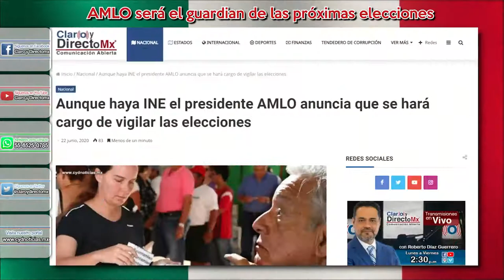Aunque haya INE el presidente AMLO anuncia que se hará cargo de vigilar las elecciones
Para la elección intermedia de 2021, el presidente Andrés Manuel López Obrador (AMLO) anunció que se convertirá en “guardián” para evitar que se cometa un fraude electoral y se respete la voluntad popular.